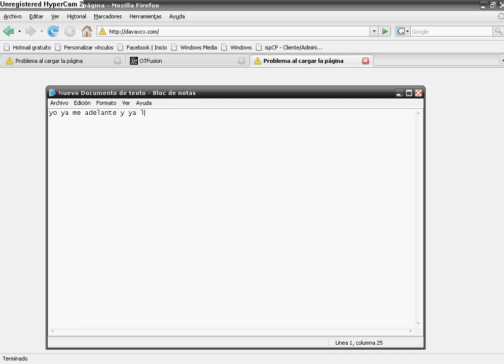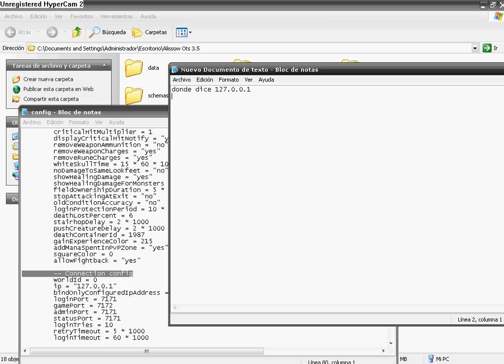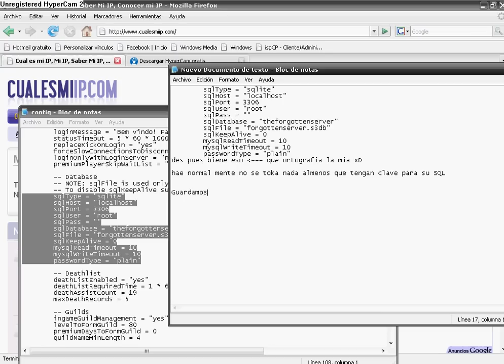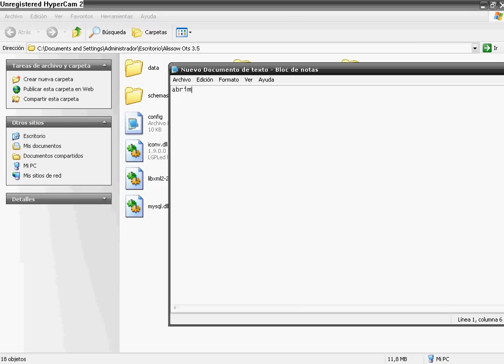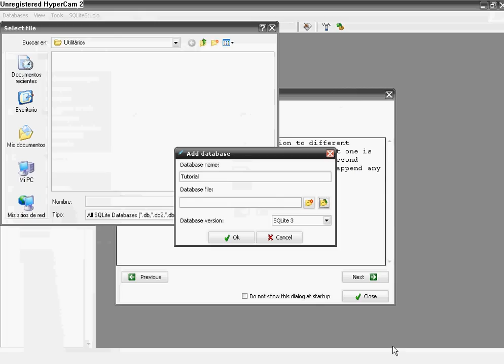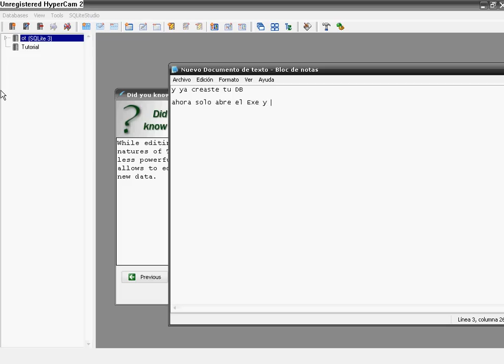Como crear tu OT Server de tibia.. desde 8.60 HASTA 9.1!! LINKS ACTUALIZADOS!!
un Video hecho Por Mi para ver como crear Tu primer ot Server